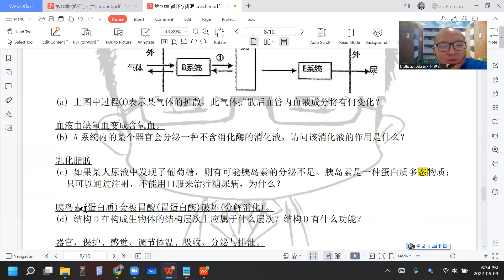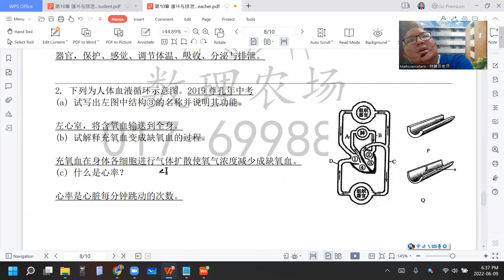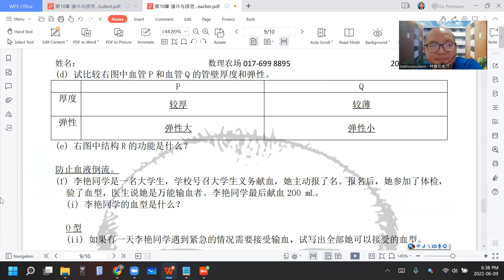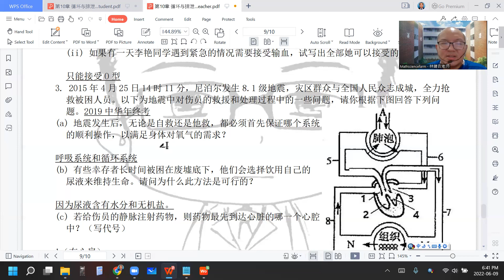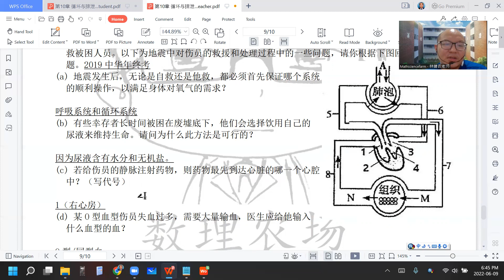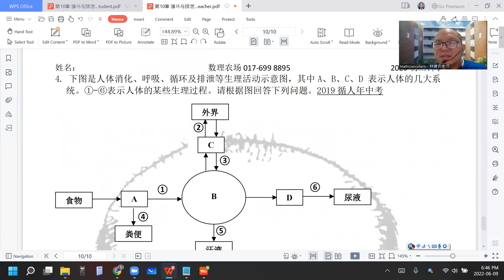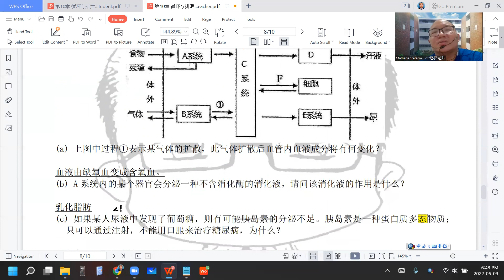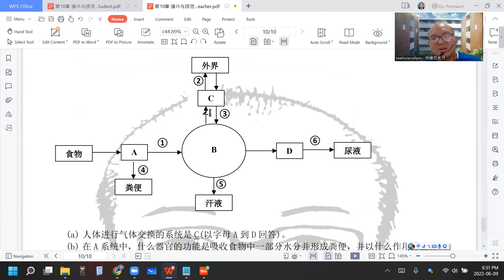2022 06 09 《网课不停歇》 初三科学10历届Part2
初三科学上册第10章 物质的运输和排泄
历届Part2